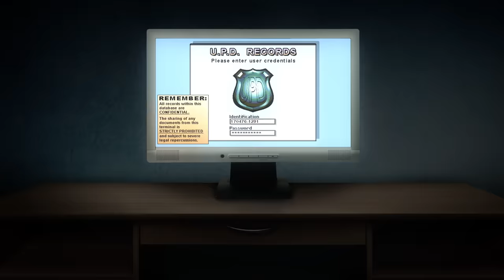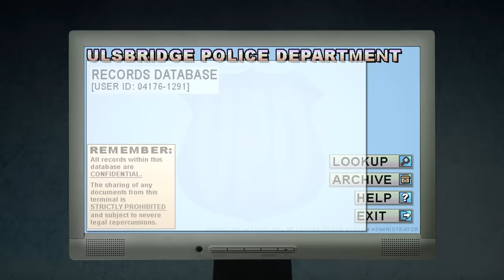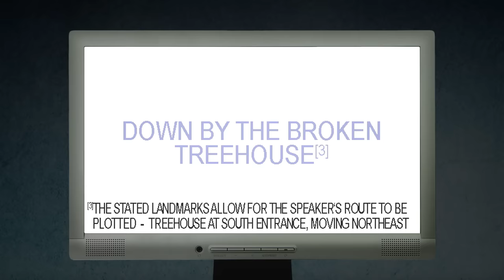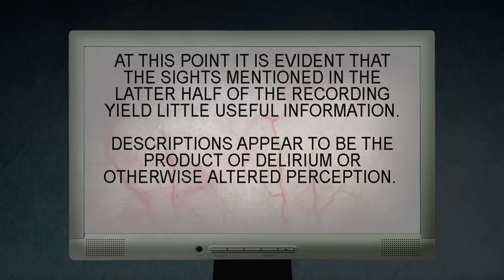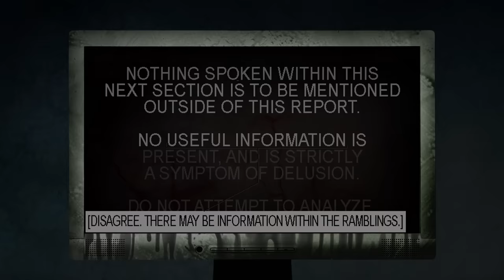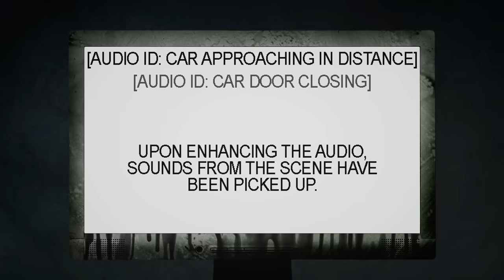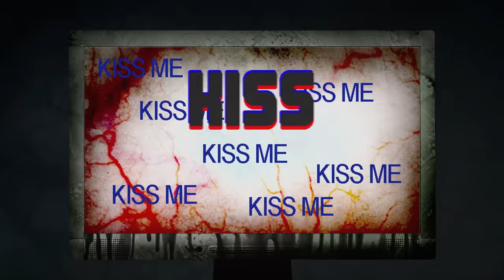Kiss Me (Kill Me)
Guess who just got back today?

Additional credits:
Vocals: @JuKayVid on Twitter and Twitch
GourdCop animations: @skippyrip on Twitter and YouTube

It's me. I'm the one who just got back today. That's who I was referring to.